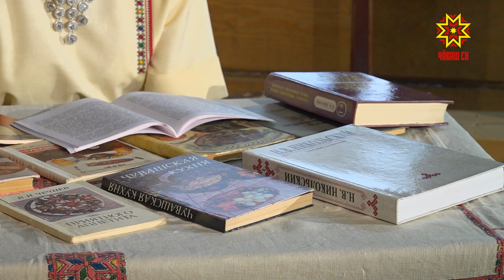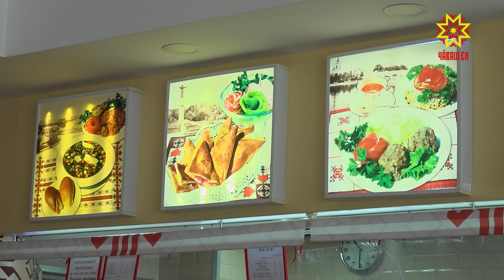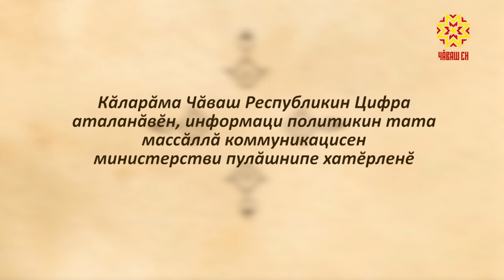Ламран Лама. Выпуск 13.06.2021